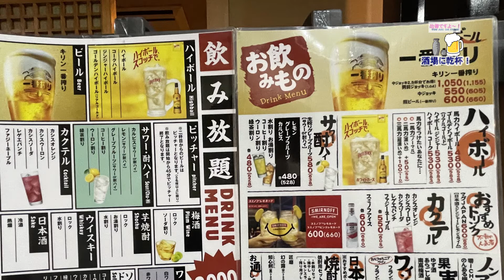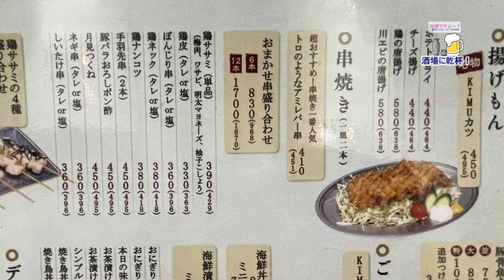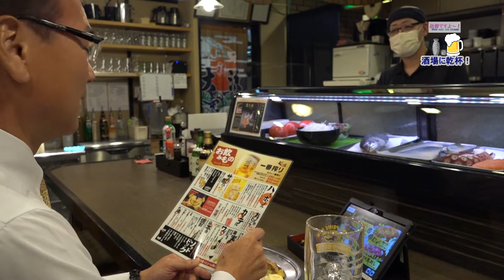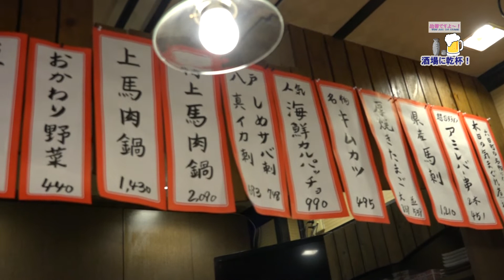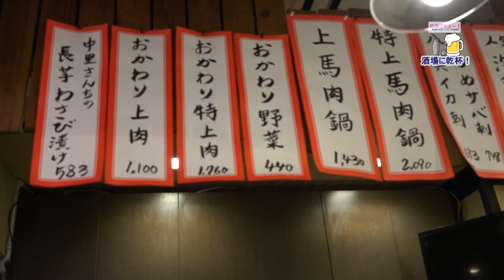酒場に乾杯居酒屋ＫＩＭＵ家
八戸テレビ・青森ケーブルテレビ・田子ケーブルテレビ番組「出番ですよ～！」のコーナーです。
八戸市六日町にある居酒屋ＫＩＭＵ家さんでキムカツと網焼きトロレバーと煮込みを堪能しました。